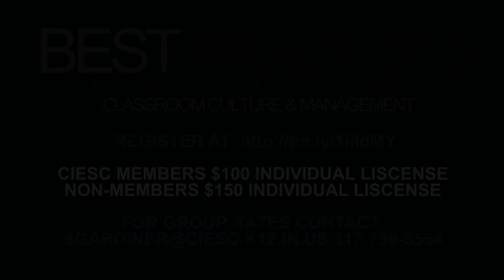Classroom Culture by Debbie Fish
CIESC's Professional Learning coach Debbie Fish shares one of her tips from her Classroom Culture online training series.